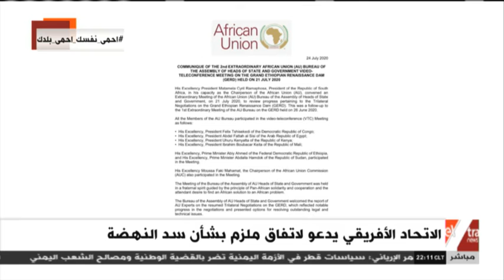المواجهة | الاتحاد الأفريقي يدعو لاتفاق ملزم بشأن سد النهضة.. إليكم التفاصيل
24 يوليو 2020